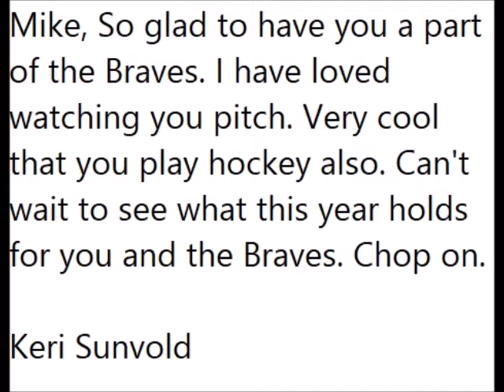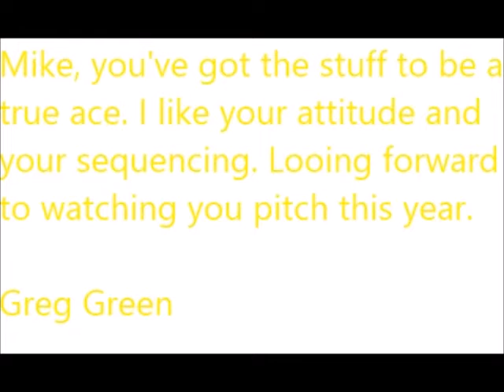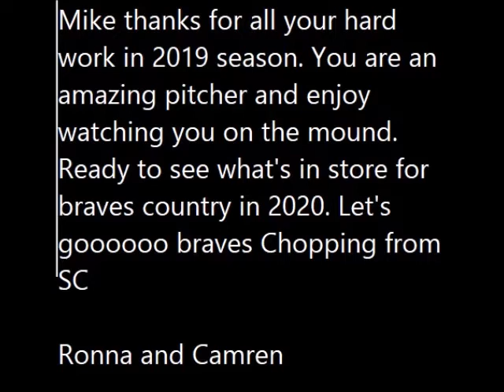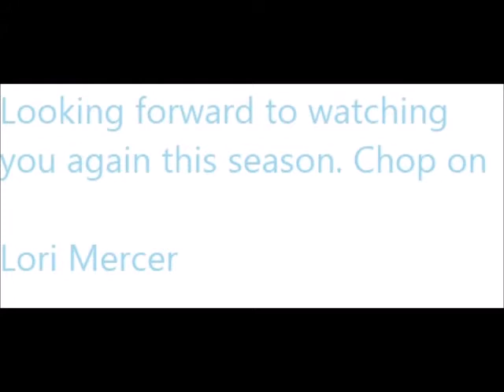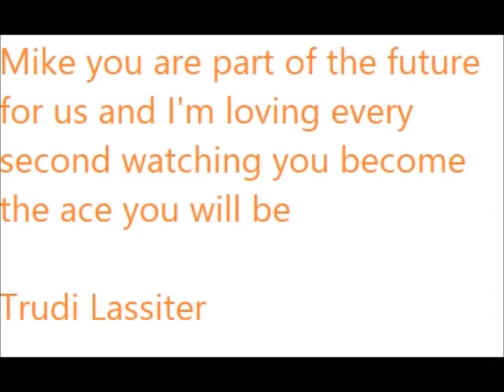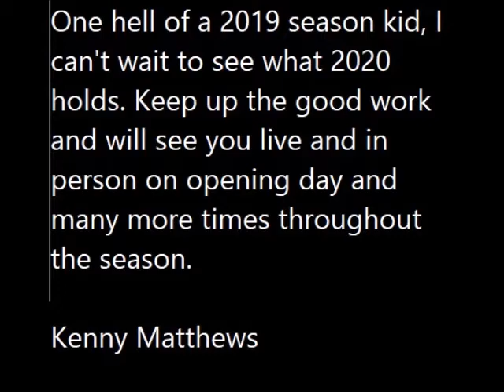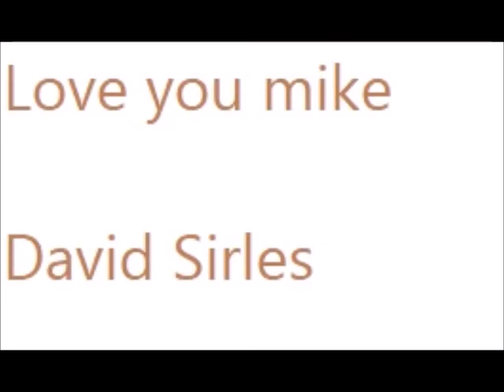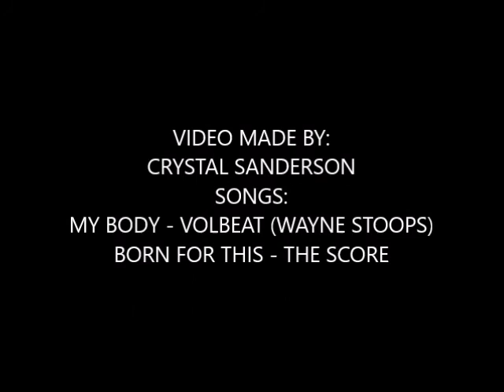FAN APPRECIATION VIDEO FOR MIKE SOROKA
This is Tomahawk Talk's fan video for Mike Soroka
We love you Mike